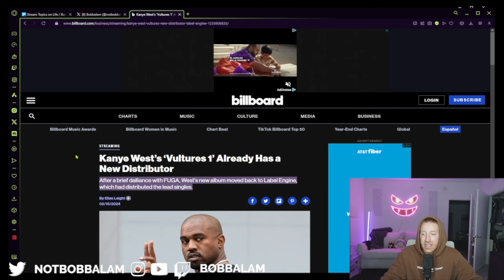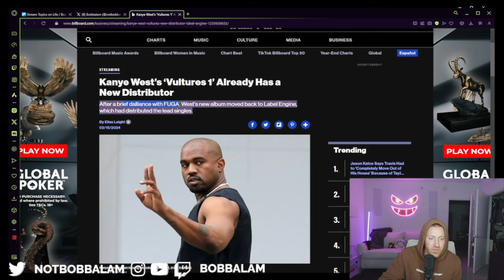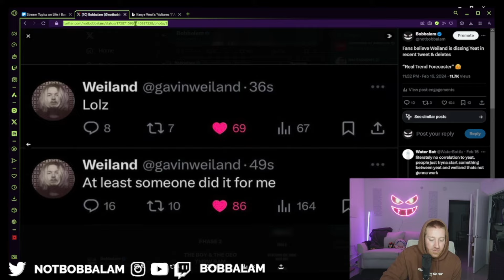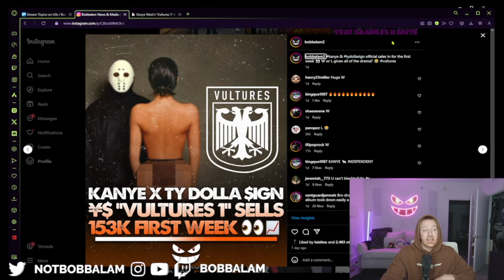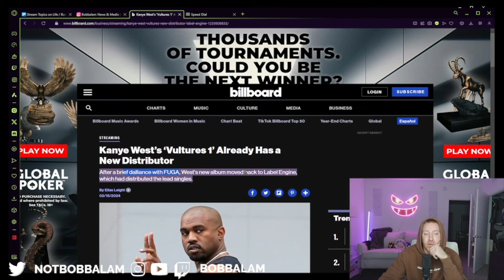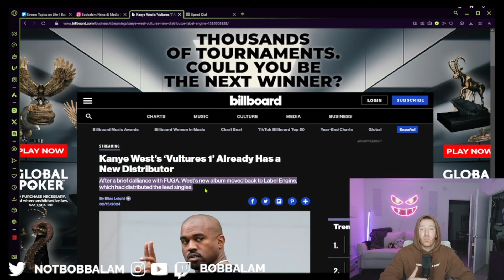They Tried to Blackball Kanye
🧠 Other Channels 🧠